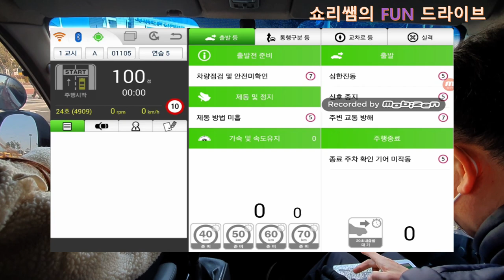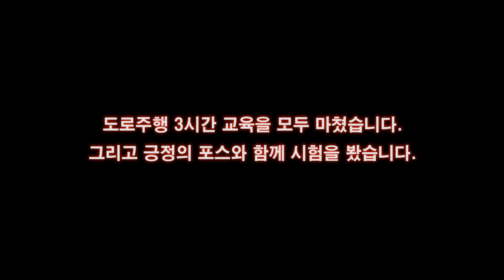운전교육중 사고날뻔 했어요! 2부